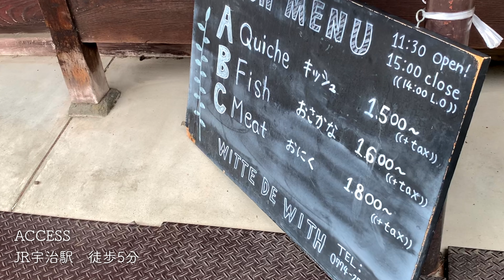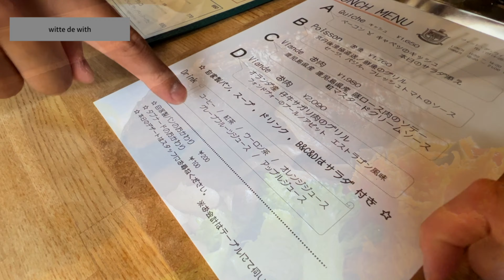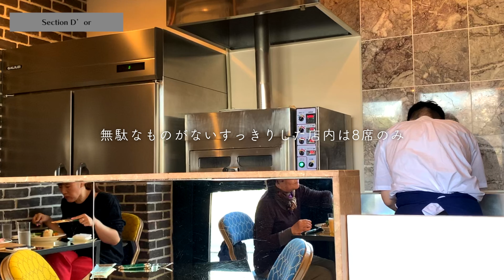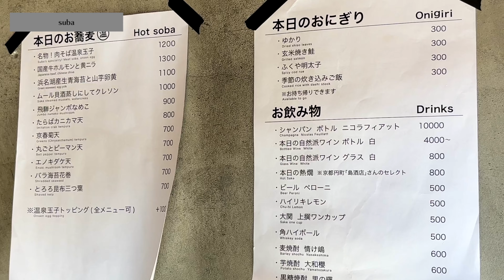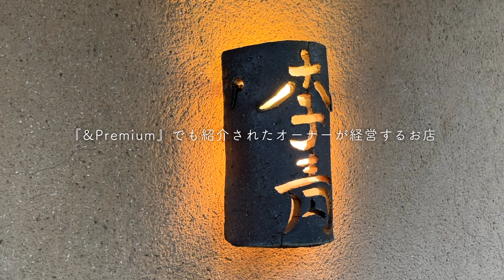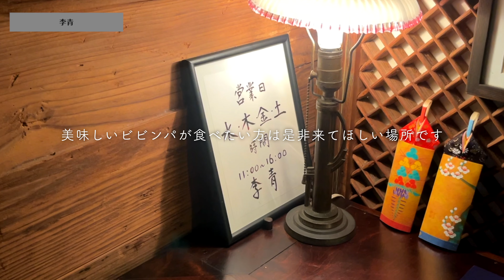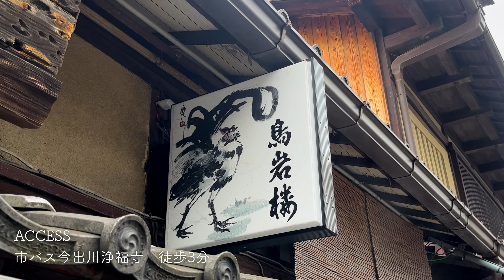SUB【京都vlog】京都旅行で並んでも食べたい、おしゃれランチまとめ5選｜｜京都カフェ巡り｜京都グルメ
唇とそばかすです🍙🍙今回は京都で並んでも食べたいランチまとめです(^○^)
私たち夫婦が今までに行ったランチで特に並ぶ価値のあったランチをまとめています✨✨
ぜひ時間のあるときに、ご覧いただけると嬉しいです！

【目次】
00:00 オープニング

00:21 WittedeWith
〒611-0021 京都府宇治市 宇治妙楽17-8-B

03:00 Sectiond'or
〒606-8341 京都府京都市左京区岡崎西天王町８４−１

05:00 すば
〒600-8015 京都府京都市下京区美濃屋町１８２−１０ 東

08:02 李青
〒602-0841 京都府京都市上京区梶井町４４８−１６

10:08 鳥岩楼
〒602-8446 京都府京都市上京区五辻通智恵光院西入ル五辻町７５

【唇とそばかすのオススメ動画】
①SUB【cafevlog】知らないと損する京都カフェ10選｜おしゃれ過ぎたらすみません｜京都カフェ巡り｜京都グルメ

②SUB【京都vlog】パン好きによる、パンの好きのための、パンの聖地｜パン屋巡り3選｜京都カフェ

【オススメのユーザーの関連動画】
①HOWELL vlog：【京都】コスパ最強!? おすすめしたい京都の晩ごはん5選｜京都旅行・京都観光｜kyoto trip

②Pop in Bakery：SUB【京都vlog】京都で抹茶スイーツを堪能するぶらり旅 | 祇園・河原町 | カフェ巡り３軒

③京都ひとり観光 Kyoto solo sightseeing ：京都観光で昼呑みランチを気軽に楽しめるおしゃれで美味しいお店10選🍺✨🍷10 restaurants where you can enjoy lunch and alcohol in Kyoto

※動画内のお店は撮影・掲載許可をいただいておりますのでご安心ください。